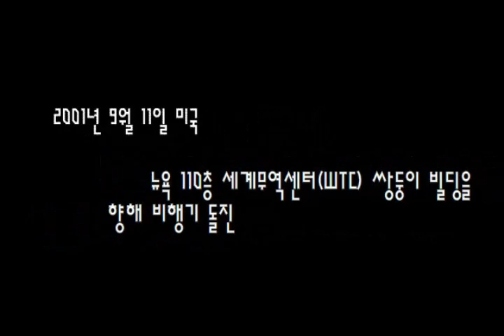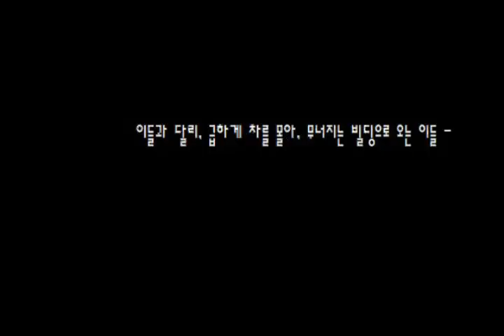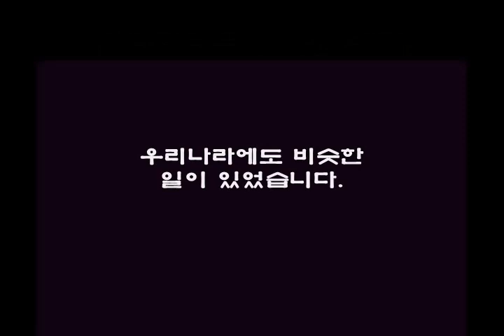119소방정신-명예신뢰안전과 2001년 3월 4일 서울 홍제동 화재사고 순직소방관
119소방정신은 나에게는 명예, 조직에는 신뢰, 국민에게는 안전을 기본이념으로 하고 있습니다. 119는 선한 이웃에게 따뜻한 브랜드로서 국민들의 마음 속에 언제나 함께 있어 안심하게 생활할 수 있는 영원한 대한민국의 지키미로 자리매김하고 있습니다. 거대한 쓰나미가 올 여름 대한민국을 덥친다는 영화 "해운대"의 소재에서 119구조대원은 바다속의 사내를 살리기 위해 자신의 생명을 초개와 같이 희생하는 숭고한 마음이 담겨있습니다. 영화 속의 스토리가 아닌 실제 세상 상황 속에서 있었던 이야기가 2001년 9월 11일 미국 뉴욕 110층 WTC 쌍둥이 빌딩 항공기 테러사고에 의해 건물내부에 시민들이 갇혀 있는 상황 및 곧 건물이 붕괴될 가능성이 있는 가운데 뉴욕 소방대원 400여명은 건물내부의 인명구조를 위해 진입했다가 건물이 붕괴되면서 모두 거룩한 희생을 당했습니다. 외국소방의 이야기만 아닙니다. 같은 해 2001년 3월 4일 서울시 홍제동 다가구 주택 화재로 순직 6명, 부상 3명의 소방대원 희생이 있었습니다.

홍제동 주택 화재 사고는 2001년 3월 4일 3시 47분 서울특별시 서대문구 홍제1동의 다세대주택에서 방화로 인해 발생한 연립건물 화재·붕괴 사고로 소방관 6명이 순직하고 3명이 부상당했으며 불을 낸 범인은 구해달라고 요청한 집주인의 아들이었고 사고 현장에 매몰되어 있지도 않은 상태였습니다. 사고 원인으로는 화재가 난 연립건물은 골목에 위치하고 있었으며 도로에서의 불법주차·점용으로 인해 당시 소방차량이 진입하기 힘든 구조였으며 소방관들은 집주인의 아들이 화재 건물에서 탈출하지 못했다는 말을 듣고 화재현장에 진입했다가 동일 4시 12분 건물이 붕괴되어 매몰되었으나 건물주 등 8명은 이미 화재 직후 모두 탈출한 뒤였습니다.

그리고 세상을 떠들썩하게 했던 2010년 11월 23일 북한의 연평도 포격전 사건 때 인천광역시 소방관 80여명은 연평도 주민들이 어선 등으로 긴급피난의 길에 오른 시점에 연평도의 산불 및 주택화재진압을 위해 긴급소집해 소방차 등 장비를 화물선에 싣고 연평도를 향해 들어갔습니다. 당시 저 김성제는 인천광역시  재난안전대책본부 상황실(재난관리과 소속)에 근무하면서 행정안전부 및 인천광역시와 비상연락하면서 소방차 21대 및 소방대원 86명을 급파시키는 직무를 추진했습니다. 당시 저녁 19시부터 인천남항부두에서 출항해 다음날 새벽에 연평도에 도착하며 인명검색 및 화재진압 임무를 하도록 지속적인 상황관리업무를 담당했던 긴박했던 순간들이 주마등처럼 아직도 생생히 기억에 떠오릅니다.